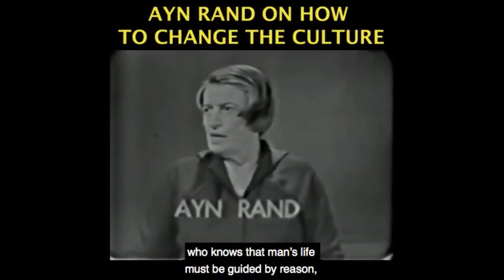Mad Dog Mattis Criticizes Trump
This video was created by Christian Jackson.  Taken from Yaron Brook Show: NYT, Coronavirus, Demonstrations - What Next for America